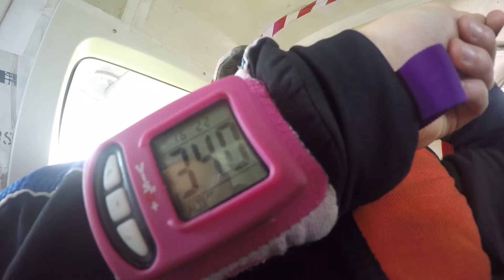Tandem Leon @ Skydive ENPC 29-10-2022